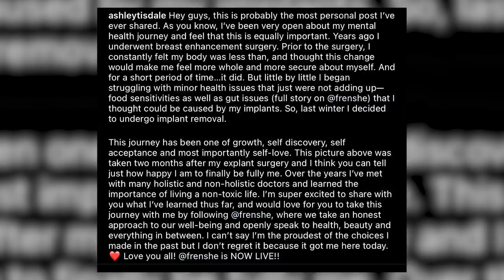Ashley Tisdale Details 'TRAUMATIC' Shaming After Nose Surgery!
Ashley Tisdale just opened up about getting a nose job to correct a health problem and the "traumatic" criticism and “dark time in her life” that followed.Watch the latest Clevver News Feed